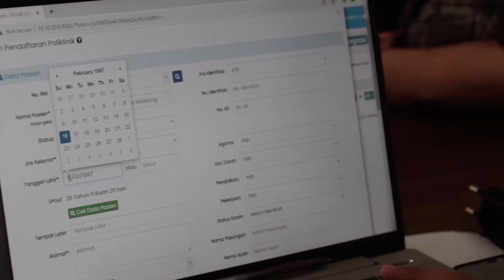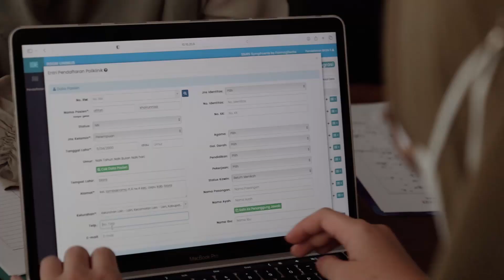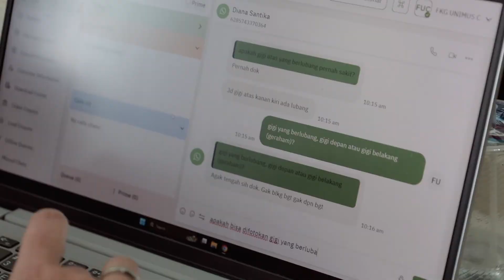Bulan Kesehatan Gigi dan Mulut | FKG - RSGM UNIMUS 2023